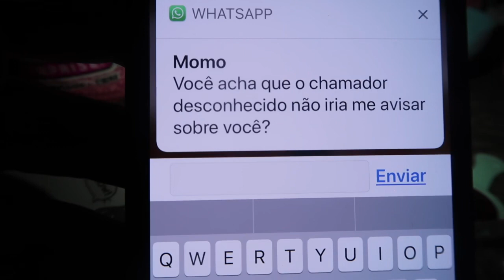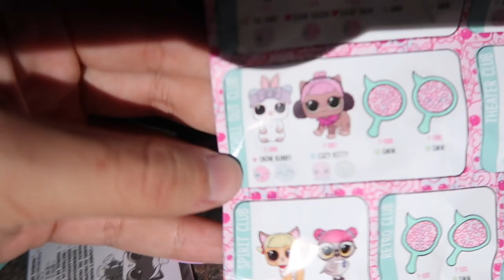NUNCA ABRA LOL PETS SURPRESA ÁS 3:00 HORAS DA MANHÃ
ESSE VÍDEO É UMA NOVELINHA!!!
Nesse vídeo eu estou indo abrir 2 Lols pets surpresa e eu recebi mensagem o que será que aconteceu?

Esse vídeo não contém promoção paga para nenhum tipo de anunciante sendo todos os produtos apresentados de forma espontânea!